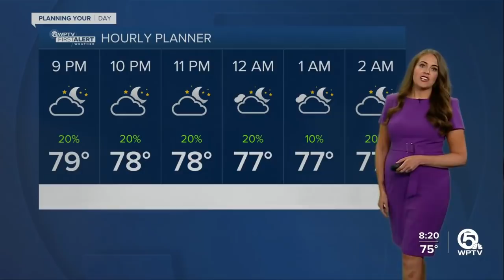Potential Tropical Cyclone One, 8 a.m., June 4, 2022